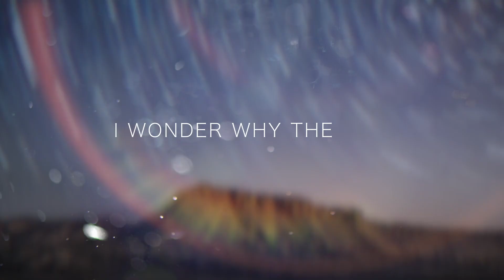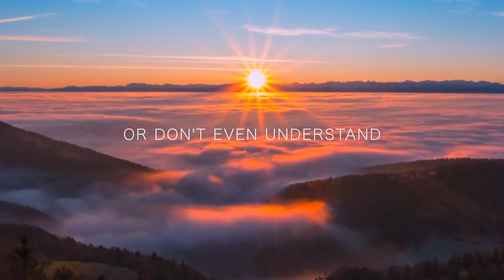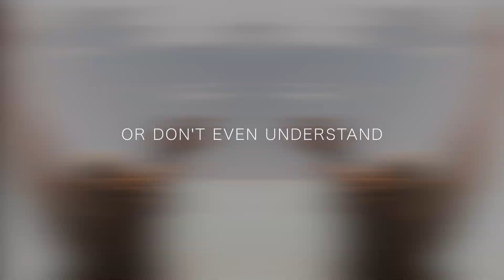Your Time, Tanya Low (Official Lyric Video)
2022 single from Tanya Low's So This is Freedom album